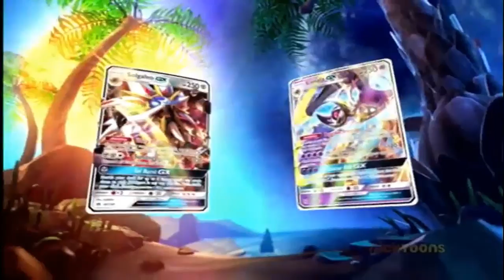Nicktoons UK - Commercial Breaks 2 (2-10-17)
Including 1 SpongeBob SquarePants break and 2 Nick Kicks breaks.